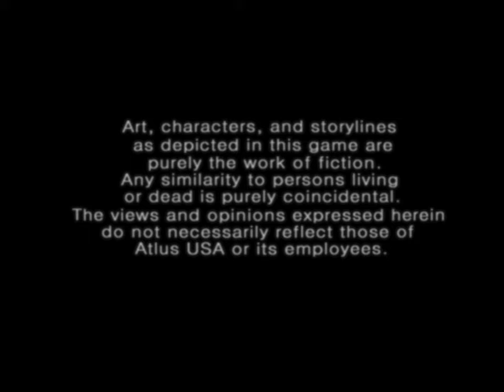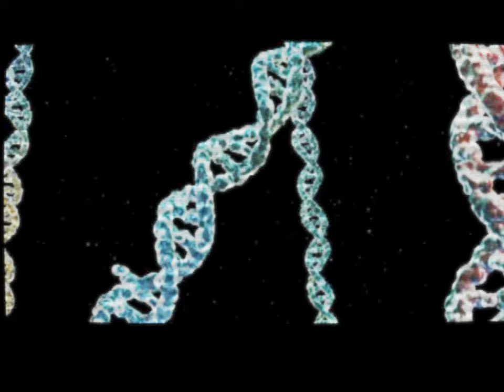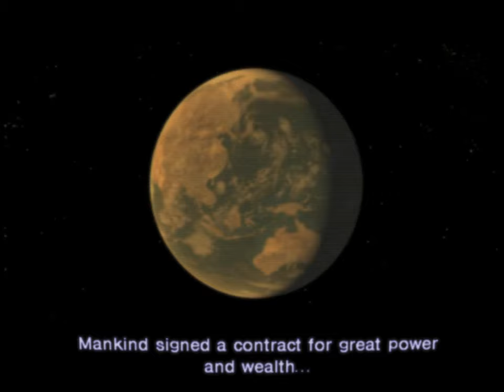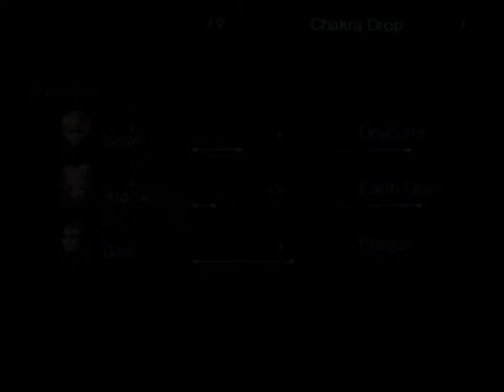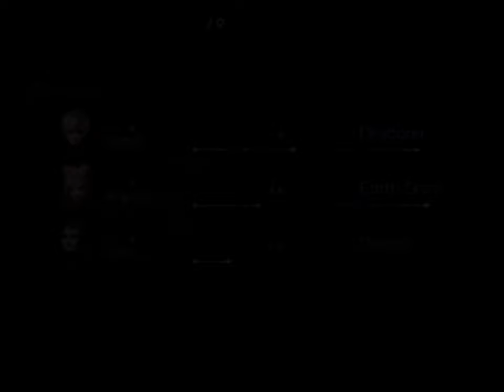SHIN MEGAMI TENSEI - Digital Devil Saga 2 - UNDUB | 01/08 - Rebirth | CRT Shader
Hello, everyone! After playing through the first Digital Devil Saga, it only made sense to dive into the second chapter. So far, I can say they've rebalanced the skill system quite a bit, and the game's pacing feels much better. Because of these improvements, I decided not to edit out the random encounters like I did in the first game. However, I still speed up the menus when needed and cut out any unnecessary repetitions, as usual.
Digital Devil Saga 2 (Japanese: デジタル・デビル・サーガ アバタール・チューナー2, Dejitaru Debiru Sāga Abatāru Chūnā 2) is a role-playing game developed by Atlus and released for the PlayStation 2. It is the direct sequel to Digital Devil Saga, continuing the story of the Embryon tribe as they leave the Junkyard and journey into the real world. In this installment, the main characters must navigate a post-apocalyptic world while confronting new enemies and uncovering deeper truths about their existence and the mysterious entity known as God. The game builds upon the mechanics of its predecessor, introducing new skills, transformations, and a more complex narrative.
- CHAPTERS -
00:00:00 - intro
00:04:02 - Data
00:12:40 - Occupied Sector
00:48:57 - Yaksa Vetala
00:54:47 - Roland